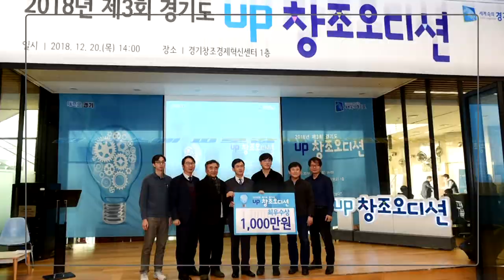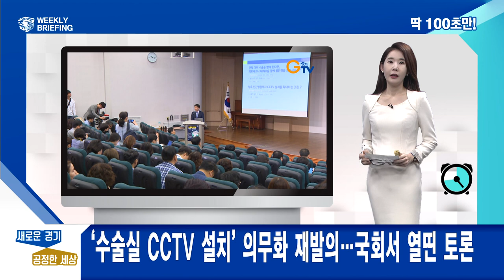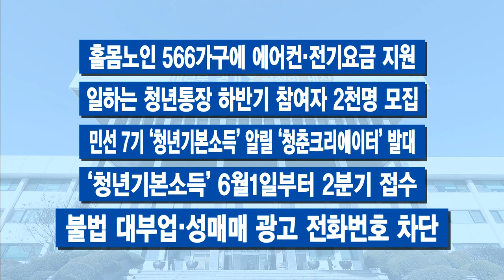100초 주간브리핑 - 5월 마지막 주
5월 마지막 주 경기도의 주요 소식만 간추려! 딱 100초간 전해드립니다.

1. 경기도, 헝가리 유람선 사고 긴급 사고대책반 가동

2. 민선7기 두 번째 조직개편 추진…“이 지사 도정 철학 구현”

3. ‘수술실 CCTV 설치’ 의무화 재발의…국회서 열띤 토론

4. 경기도 올해 첫 추경 26조5187억 원 통과